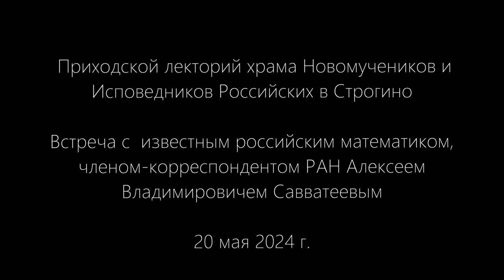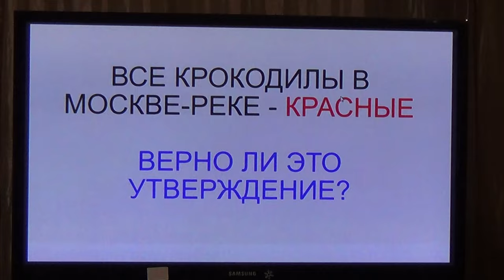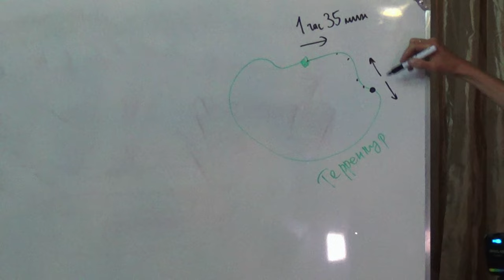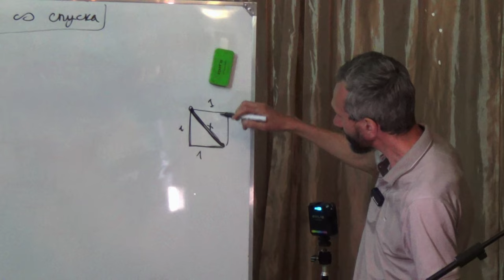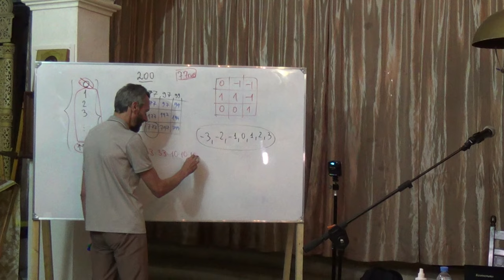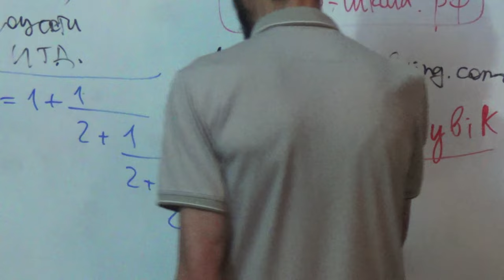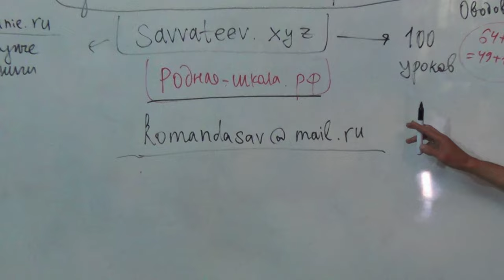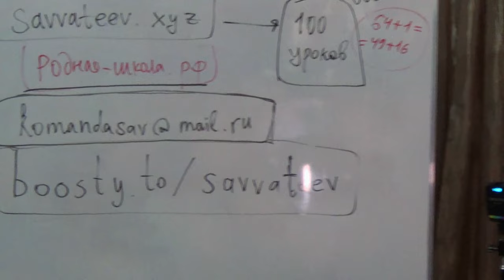НЕВЕРОЯТНО ИНТЕРЕСНАЯ ЛЕКЦИЯ С ПЛОХИМ ЗВУКОМ В СТРОГИНСКОМ ХРАМЕ В МАЕ 2024 ГОДА!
Решил всё же опубликовать, но сразу предупреждаю о звуке :)))!
КОММЕНТАРИЕВ ПРО ЗВУК СТАВИТЬ НЕ НАДО :-)))))
Кому звук важен - не смотрите !